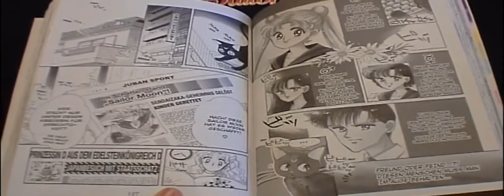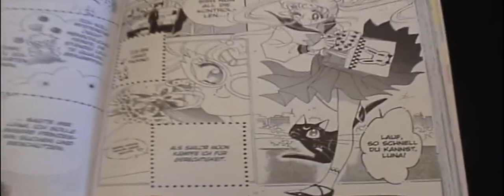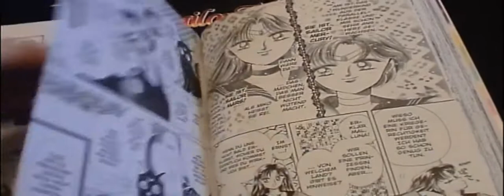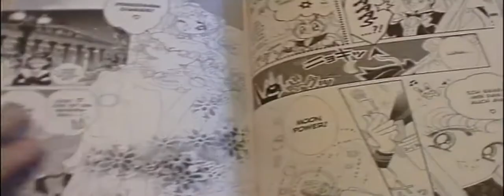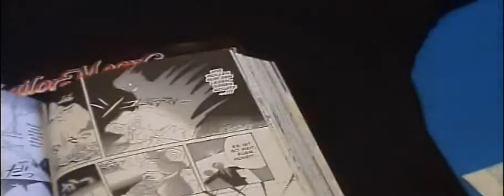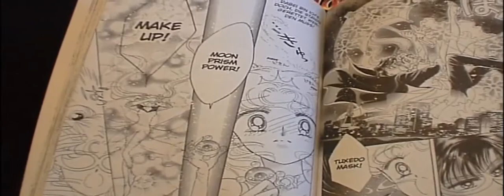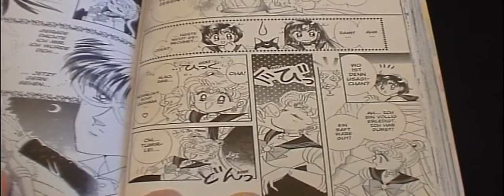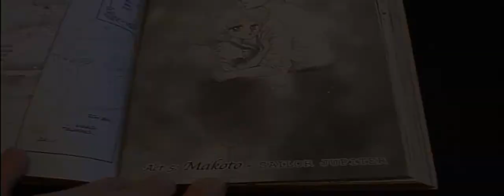Sailor Moon Manga - Review - Akt 4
Review zu Akt 4 vom Manga "Pretty Guardian Sailor Moon" und zur Sailor Moon Crystal Folge: "Akt 4: Maskenball - Masquerade"